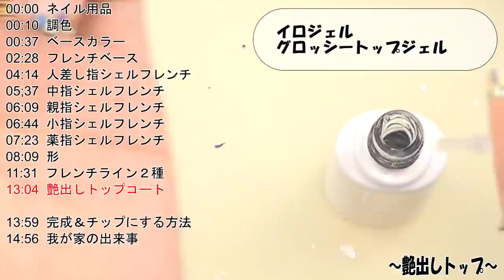【シェルフレンチ５種見比べ】夏前に流行先取りマスター｜シェル６種ゴールド２種フレンチ５種ベース４色で５種類のシェルフレンチやってみた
今から夏終わりまで人気になってくるシェルフレンチを５種類
ベースは４種類、フレンチベースは５種類、シェルは６種類、
ゴールド系２種類を使ってやってみたので、
いろいろな組み合わせで楽しんで見てください(^^)v

00:00  ネイル用品・今回は５種類なので多いです
00:10  調色・今回はクリアと混ぜるだけ
00:37  ベースカラー
02:28  フレンチベース・白黒グリッター２種の４ベース
04:14  人差し指はパープル＆ホワイト＆金箔でシェルフレンチ
05;37  中指はブルーと乱切りホロでシェルフレンチ
06:09  親指はピンクとシェルシートでシェルフレンチ
06:44  小指はパープルとホイルでシェルフレンチ
07:23  薬指はパープル＆ブルー＆ホワイト＆金箔でシェルフレンチ
08:09  形成　先端を膨らませないのがシェルフレンチのメイン
11:31  ミラーアクセとホワイトラインのフレンチライン２種
13:04  艶出しトップコート　お約束光のライン

13:59  完成＆チップにする方法
14:56  我が家の出来事・カヌーりたい＆残酷